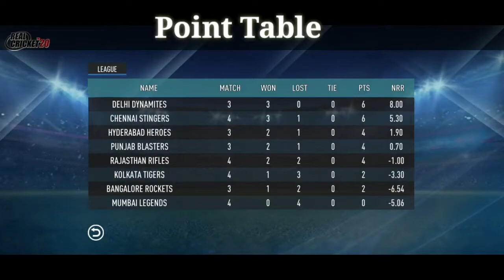Rcb Vs Mumbai Indians Part-2 || Real Cricket 20 Match Rcb Vs Mi || Rahul Gaming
Rcb Vs Mumbai Indians || Real Cricket 20 Match Rcb Vs Mi || Real Cricket IPL Match || Rahul Gaming

aakash chopra commentary on gully cricket
aakash chopra commentary on real cricket 20
aakash chopra commentary
aakash chopra commentary on is ged ko jara stend mein pahochaye

First Match Rcb Vs Csk